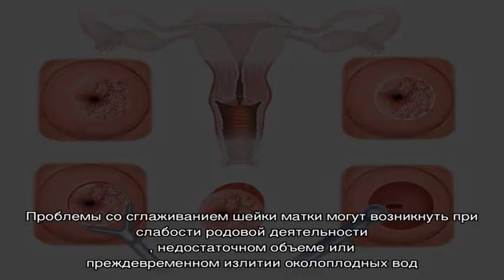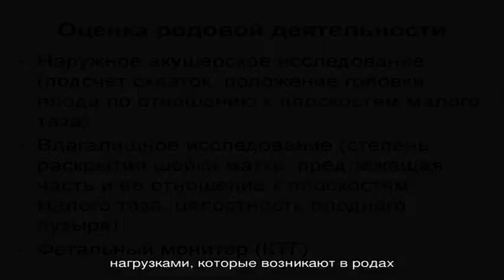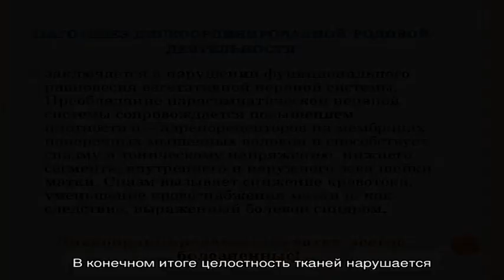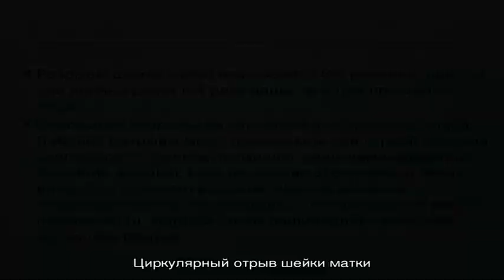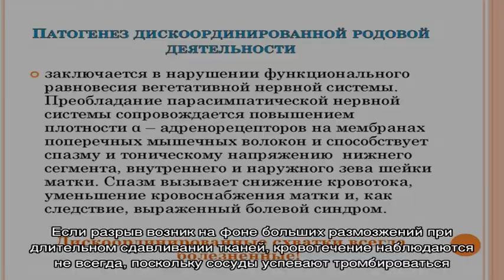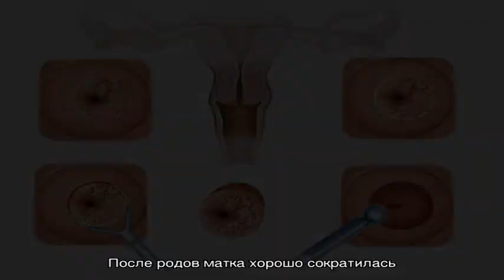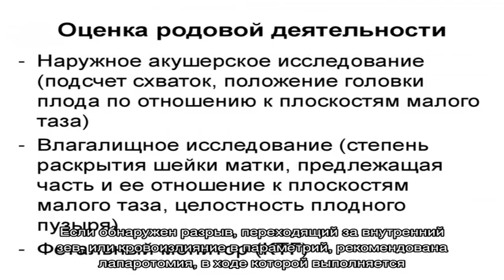Разрыв шейки матки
Разрыв шейки матки. Симптомы. Диагностика. Что делать при диагнозе разрыв шейки матки. Консервативное лечение и операции. Платные и бесплатные клиники, в которых лечится разрыв шейки матки.